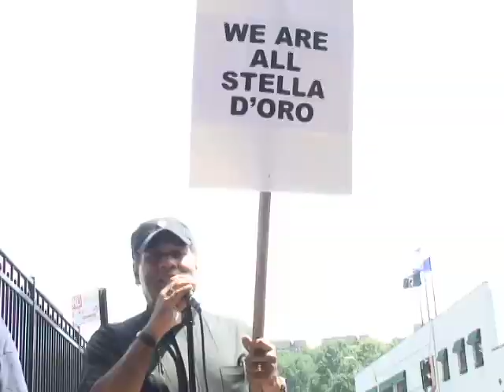The Movement Marks One Year Of Struggle To Keep Stella D'Oro In The Bronx, August 15, 2009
Stella D'Oro Workers United With BCTGM Local 50, Labor And The Community Commemorate One Year Of Heroic Struggle To Keep Stella D'Oro In The Bronx. 300 People Rallied For Two Hours On A Hot Summer Day In Front Of The Stella D'Oro Plant. The Struggle Is Far From Over. Stella D'Oro Workers Are In The Forefront Of A Labor-Community Movement That Says No To Concessions And Lay Offs. We Say It's Time To Bail Out The People Not The Banks.